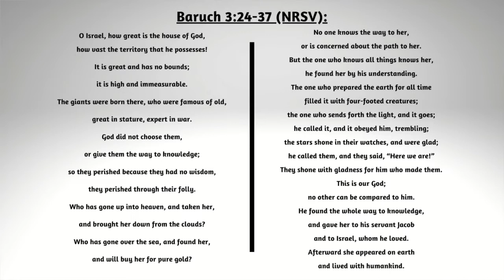5/20/20 Morning Devotional